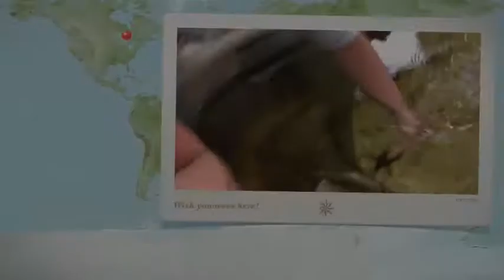Ocean Reef Club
Natural Center, funny fish